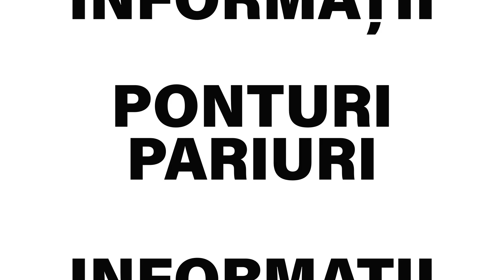BILETUL ZILEI la pariuri - 27.12.2020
Biletul zilei la pariuri pentru duminica, 27 decembrie, propus de Cristina este alcatuit din 2 ponturi pariuri si are cota totala de 2.28
🍀💥PROFITA DE CELE 3 BONUSURI DE LA SUPERBET💥🍀 (detalii in comentarii)